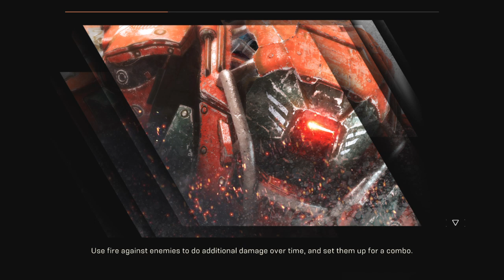The Monitor | Anthem #5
ANTHEM